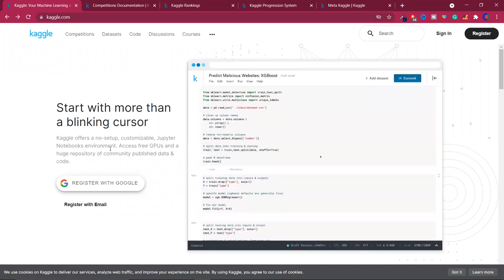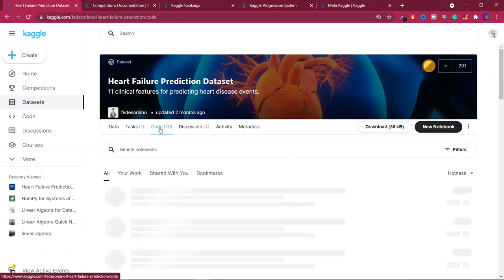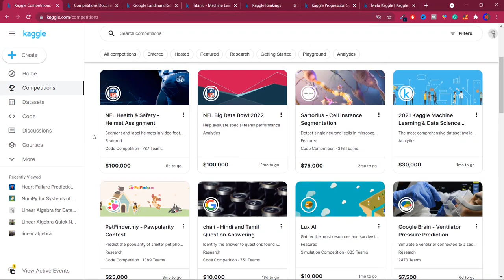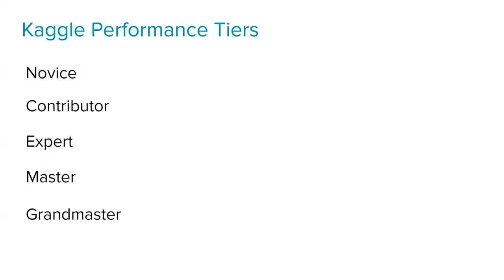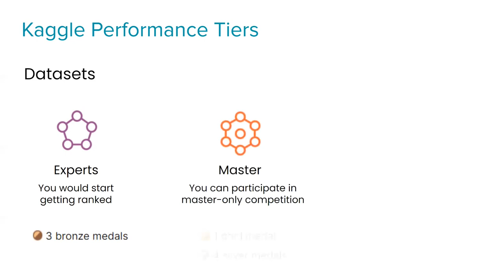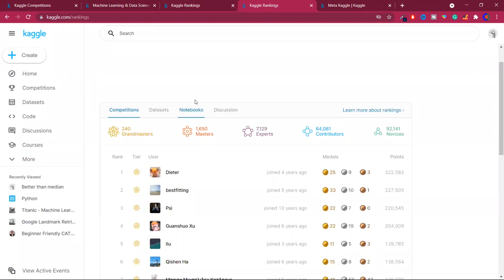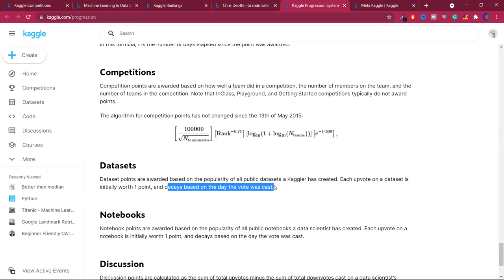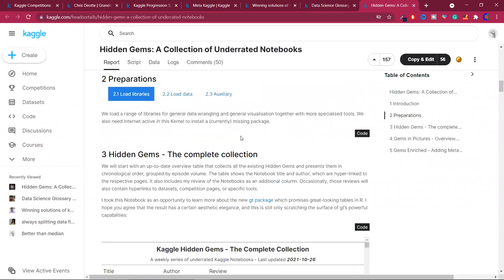Everything You Need To Know About Kaggle | Kaggle For Beginners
In this video, we'll introduce beginners to Kaggle, a popular platform for data science competitions and collaborative learning. We'll cover the basics, how to navigate the platform, and share tips to get started with your first Kaggle project.

✨ Hashtags✨

⌚Time Stamps⌚

00:00 - Intro
01:33 - Features of Kaggle
04:35 - Code feature
07:05 - Featured Competitions
08:00 - Research competitions
08:30 - Playground Challenges
09:35 - Discussion Forum
10:40 - Courses
12:22 - Kaggle Profile
14:00 - Kaggle performance Tiers
19:30 - Kaggle Notebooks Tiers
20:06 - Competitions Performance Tiers
22:52 - Kaggle Rankings
28:50 - Meta Kaggle
30:53 - Outro